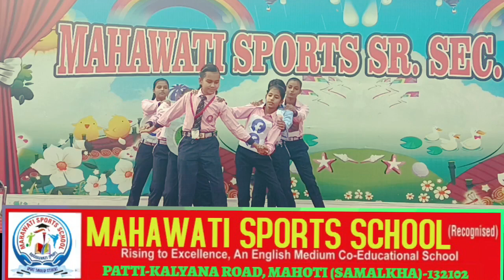PROS AND CONS OF DIGITAL MEDIA IN STUDENT LIFE | MAHAWATI SPORTS SCHOOL | SAMALKHA | PANIPAT